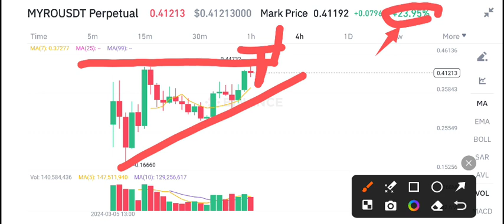MYRO Coin Price Prediction & Analysis! MYRO News Today